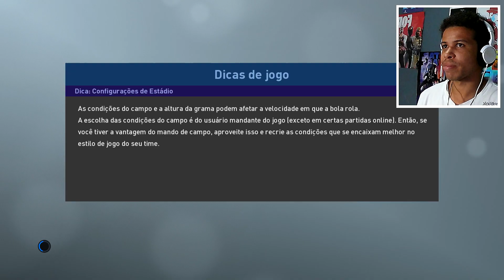DIEGO SOUZA O FODA - LIGA MASTER SÃO PAULO PES 2019 #02 (PC)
Aqui mais um episódio da série de Liga Master no novíssimo PES 2019 no PC , espero que gostem do vídeo